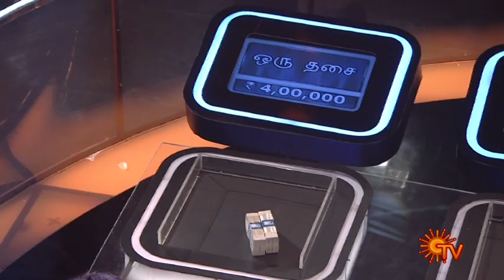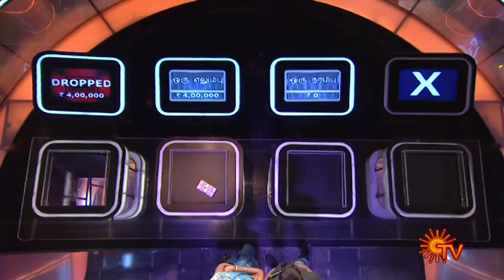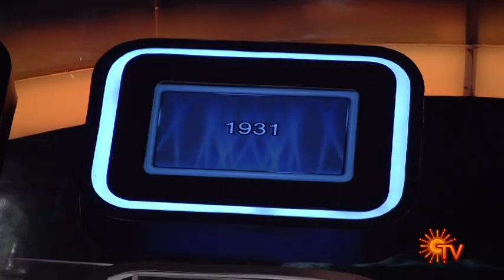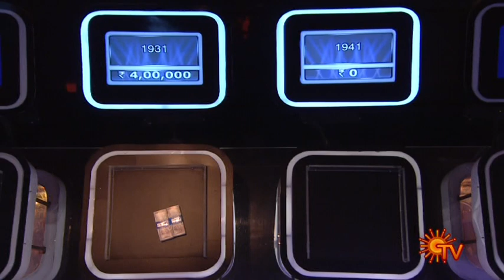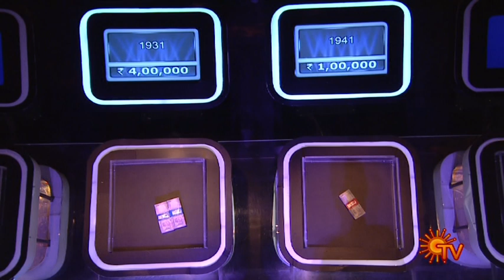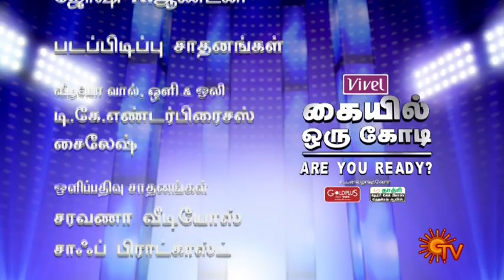Kaiyil Oru Kodi - Are You Ready - Tamil - Episode 44 - Part 3 - 12/08/2012